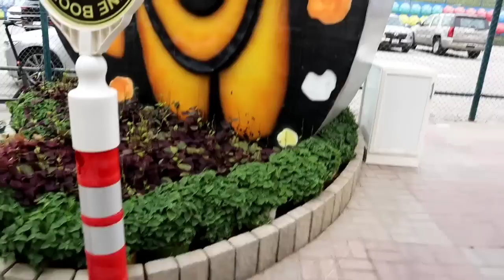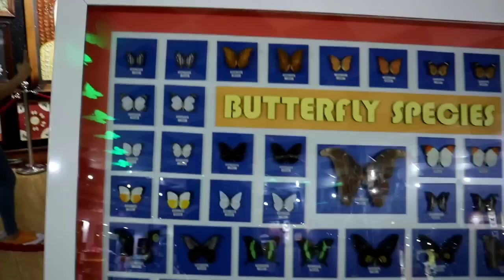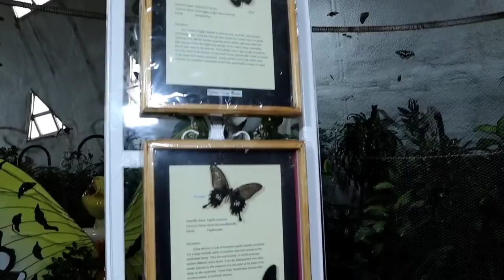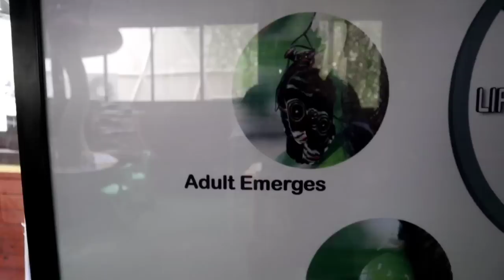Dubai Butterfly garden🌸 🦋 😍@PrajwalNoronha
[ABOUT BUTTERFLY GARDEN ]

The Dubai Butterfly Garden is a garden for butterflies located in the Dubailand area, Al Barsha 3, Dubai, United Arab Emirates. It is the world's largest and the region's first indoor butterfly garden. The garden opened in 2015 and has over 15,000 butterflies from 50 species.

[Butterfly gardening is a way to create, improve, and maintain habitat for lepidopterans including butterflies, skippers, and moths. Butterflies have four distinct life stages—egg, larva, chrysalis, and adult.]

The World's Biggest real butterfly garden...

             [Butterfly garden location]

Take the Dubai Metro and stop at the MOE (Mall of the Emirates metro station) – Red line...Take RTA Bus No. F36 and it will directly take you to  Near Dubai butterfly garden U can walk 10 minutes or take RTA taxi...

Stay safe ❤️